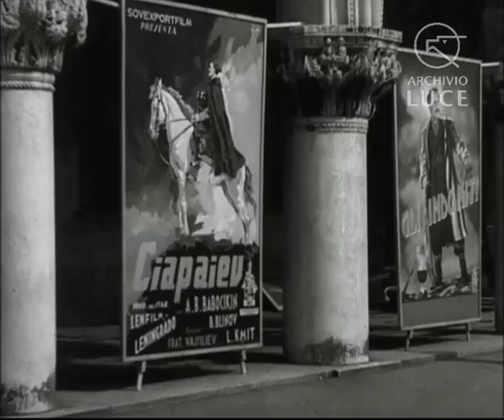L'inaugurazione della mostra internazionale del cinema di Venezia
Notiziario Nuova Luce 019
1946
00:01:17
b/n
sonoro

La mostra del 1946 si svoge a Venezia e non al Lido e non ha una numerazione. Il Leone d'Oro viene assegnato Jean Renoir per L'uomo del Sud